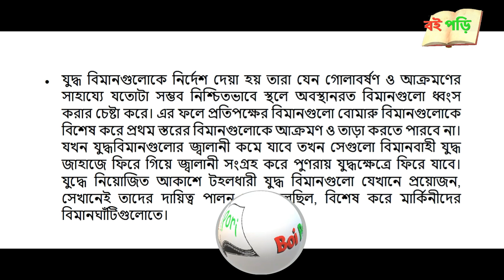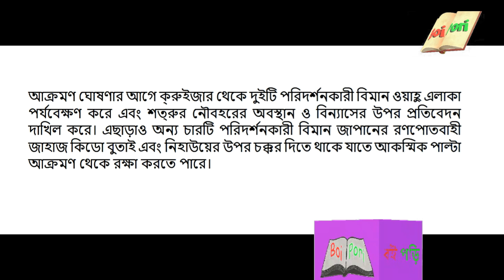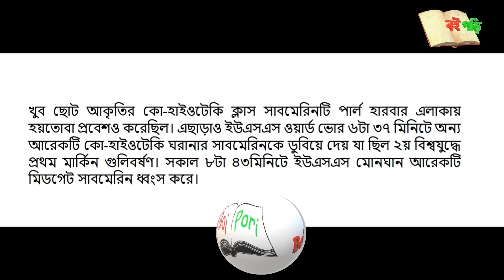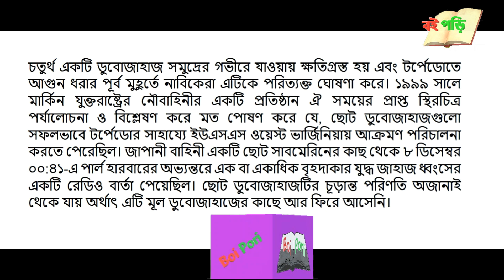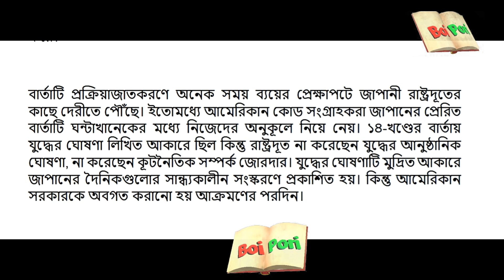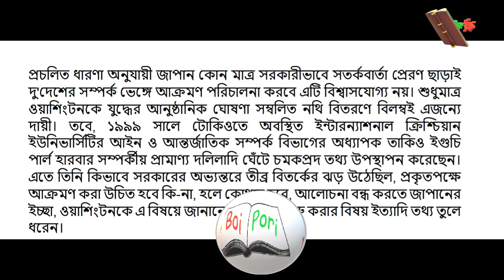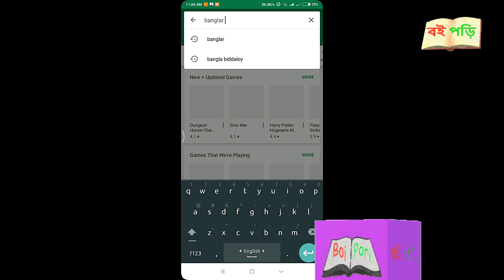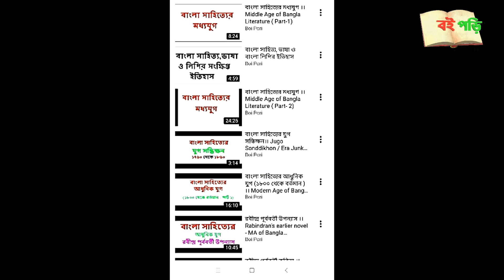পার্ল হারবার আক্রমণ (3)- Attack of Pearl Harbor in Bangla (3nd part )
পার্ল হারবার আক্রমণ ছিল ইতিহাসের একটি অপ্রত্যাশিত সামরিক অভিযান যা জাপান সাম্রাজ্যের নৌবাহিনী কর্তৃক ৭ ডিসেম্বর, ১৯৪১. আমাদের অ্যান্ড্রয়েড অ্যাপস টি ডাউনলোড করতে নিচের লিংকে ক্লিক করে ডাউনলোড করুন।
তথ্যসুত্র:-